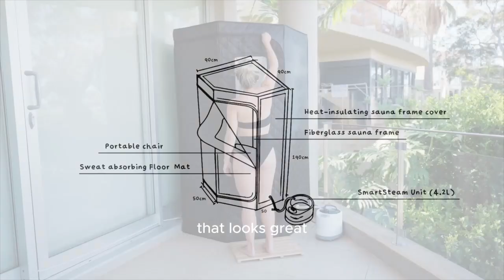CREATING THE SAUNAPOD - Behind the scenes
Ever wondered how we created the SaunaPod to optimize for heat, safety and design? Check out this video for a behind the scenes look!